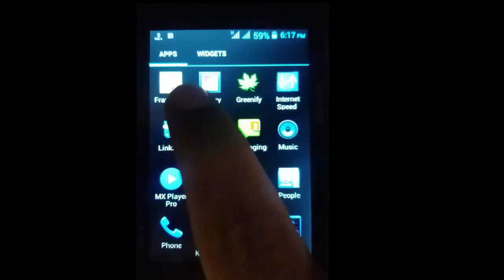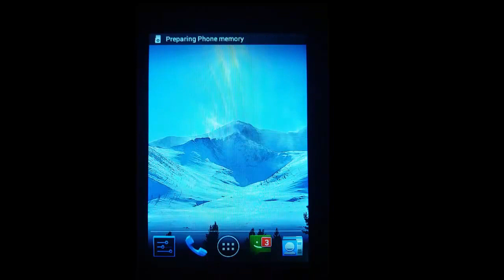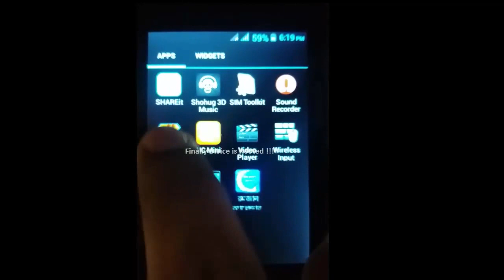How To Root an Android Jelly Bean 4.2.2-Easy Way (Without PC)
How To Root an Android Jelly Bean 4.2.2